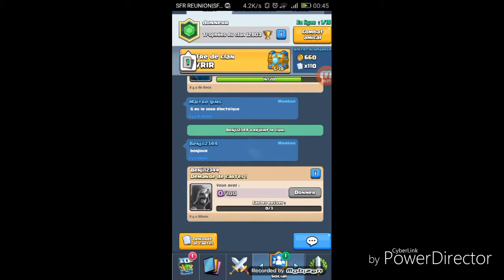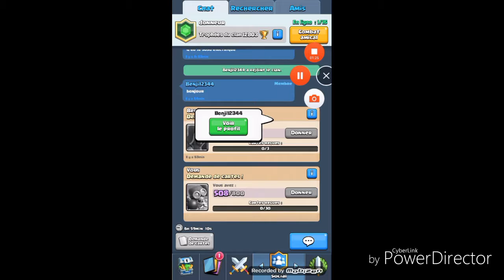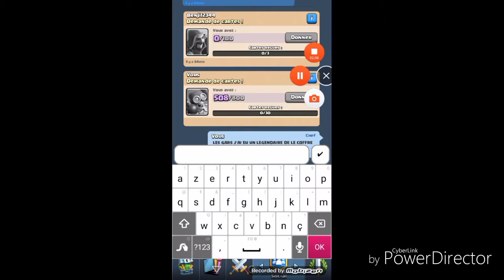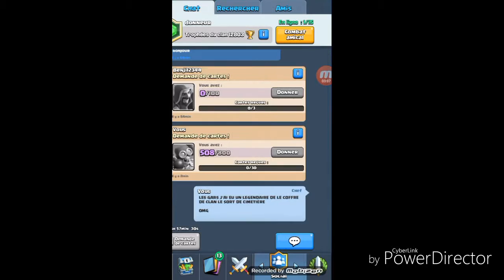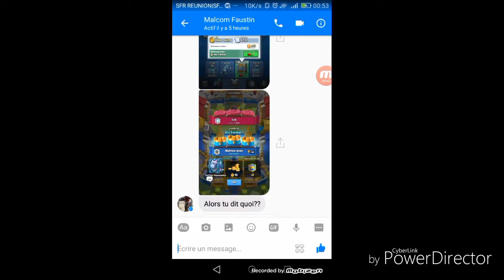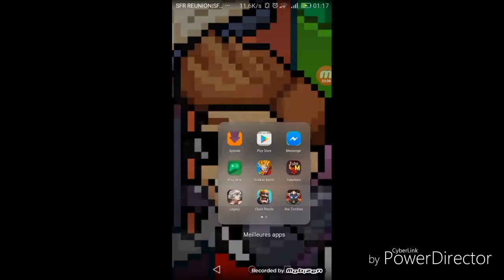IL PAQUE UNE LEGENDAIRE REACTION EPIC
Salut à tous aujourd'hui on se retrouve sur Clash Royal pour une ouverture de coffre de clan
Je vous laisse apprécier bonne vidéo